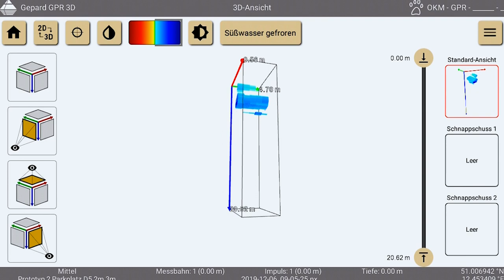INTRO 💡 New OKM Gepard GPR 3D | Ground Penetrating Radar | Georadar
OKM proudly presents the new Gepard GPR 3D Ground Penetrating Radar.
Besides its new look and the enhanced handling the georadar has been improved from scratch.

What's new? These features were added to improve the performance:
+ Measuring depth of up to 40 m (131 ft)
+ Data transfer via Wi-Fi
+ Up to 5 hours operating time
+ Revised App
+ Bluetooth headphones included

The new triangular antennas of the ground penetrating radar Gepard GPR are more powerful and optimized to penetrate the ground more effectively. The software application is able to display the recorded data not only in 2D but also in 3D graphics.

The user scans several trusses to collect data for the GPR application, which analyzes a simplified 3D model of the subsurface. Various filter options and color schemes can be selected to receive the desired information.

Perfect for civil engineers, archaeologists and treasure hunters: Whether you are looking for hidden pipelines, cavities, tunnels, bunkers, treasures or other buried objects, the new features of Gepard GPR will help you achieve your goals.